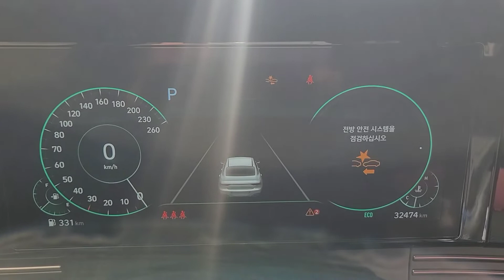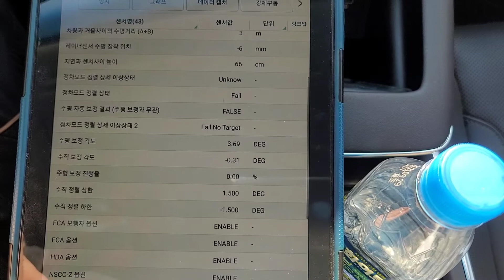IG-전방안전 시스템을 점검해주세요..전방 사고 유무판단후....